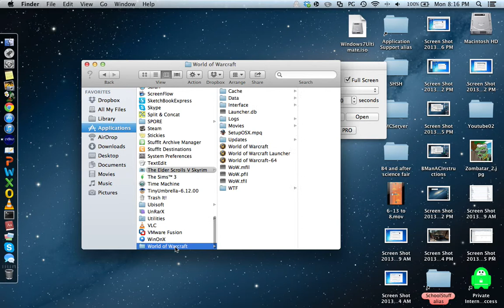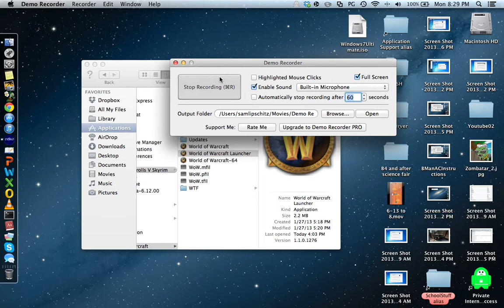World of Warcraft: Mists of Pandaria Part 22 - POOP BUCKETS